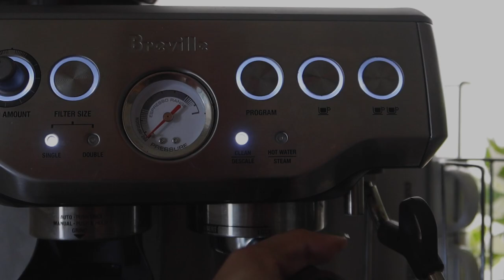JUNE GLOOM • apartment updates, iced coffee & cloudy days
Feeling the June gloom, a mini apartment makeover / tour and an iced coffee recipe.

LINKS ↓
Espresso Machine**
Brown Sugar Oat Milk Shaken Espresso Recipe (I made my own version but this is the recipe I copied from Pinterest)
Cactus Print**
Marble Side Table: Thrifted
Rug: Thrifted
Coasters: Thrifted
Black leather couches: Thrifted
Cream lounge chairs: Thrifted
Gold Candle Wick Trimmer**
TV Stand** (Similar)
Oval Mirror: Thrifted from Long Beach Antique Market
Arched Mirror: Thrifted from Long Beach Antique Market
Dining Room Table: Thrifted